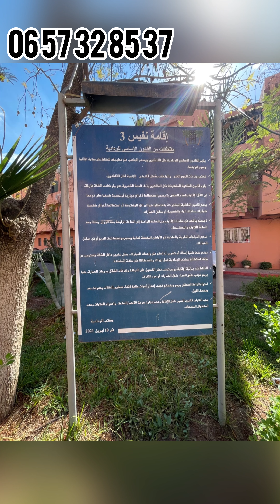الشقة البيع في الاقامة المحروسة في مراكش - Appartement à VENDRE ALLAL FASSI Résidence Marrakech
💥💥💥 - APPARTEMENT À VENDRE MEUBLÉ DE 2 CHAMBRES AVEC BALCON SITUÉ DANS UNE RÉSIDENCE FERMÉE À BOULEVARD ALLAL FASSI - MARRAKECH .
📍 Prix :  890.000 DH
📍 Nb chambre :  2 chambres
📍 Nb salle de bain :  1 salle de bain + Wc d'invités
📍 Quartier : Bd Allal Fassi,
- ❤️‍🔥 Votre Agent immobilier vous propose à la VENTE un appartement pas loin de centre ville-Marrakech et proche de toutes commodités ( Semlalia, Raouidate, Issil, Assif, Bab doukkala, Majorelle, Daoudiate, Guéliz. ) composé de :
- 2 Chambres à coucher avec placards,
-  1 Salle de bain + Wc d'invité,
- Cuisine équipée,
-  Salon lumineux,
-  Balcon,
- Débarras,
- Climatisé,
-  Calme et sécurisé,
- 2eme étage ( dernier etage )
- Parking dans la résidence,
NFIS
ℹ️ Votre Agent Immobilier
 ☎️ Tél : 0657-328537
place de jamaa lafna, la mosquée koutoubia, Menara mall, Palmaraie, Agafay, Ourika, Oukaimden, etc